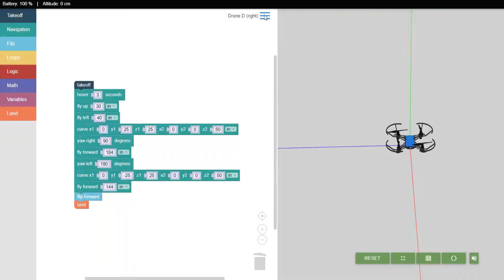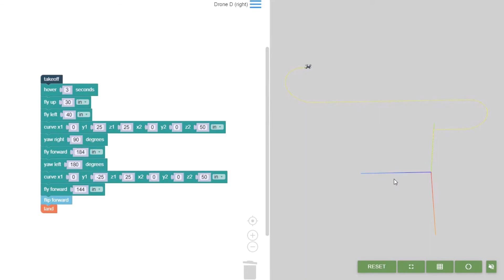Aerial Maneuvers With Tello Drones and DroneBlocks by Drone Legends!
A team of Drone Legends "Overachievers" put together what they like to call, a "Blue Angels aerial flight performance" using four, individually programmed DJI Tello drones. The orchestrated aerial maneuvers were programed using DroneBlocks. The students worked through their flight plan in the new DroneBlocks simulator to test and refine their mission. Once satisfied we took the drones into a basketball court and let 'em rip!  Super fun and incredibly educational.